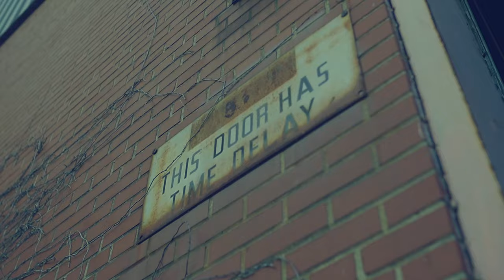Smoke Beats "OTW " (Official Video) Shot by @Coney Production